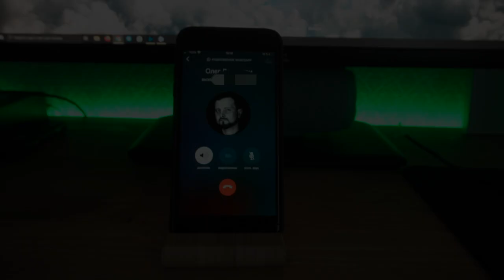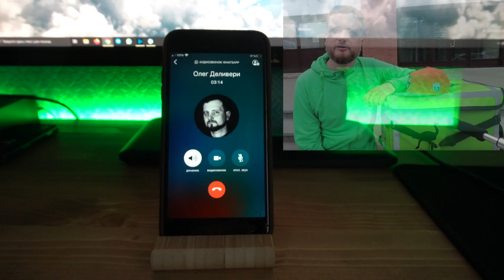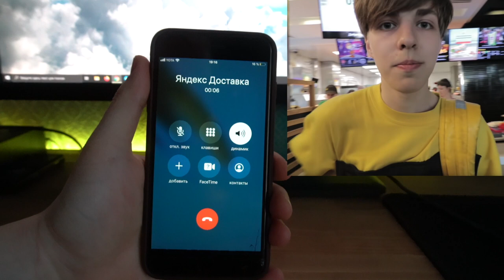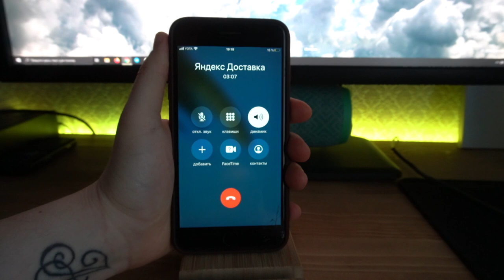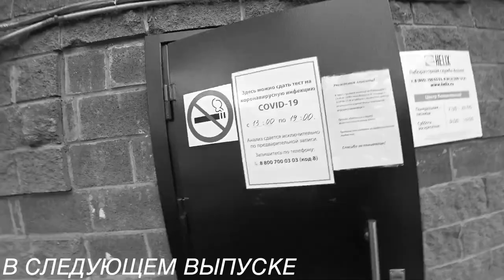РИСКУЮТ ЗА КОПЕЙКИ / Как выживают доставщики в карантин / Яндекс еда, самокат, delivery club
Как доставляют еду во время карантина и стоит ли работать во время эпидемии коронавируса? Надо ли рисковать работая в доставке еды или лучше всё таки остаться дома и соблюдать карантин?
В Delivery Club из-за коронавируса появилась функция бесконтактной доставки еды. Такая же есть в сервисе Яндекс еда, и в доставке продуктов Самокат -
доставка продуктов за 15 минут.